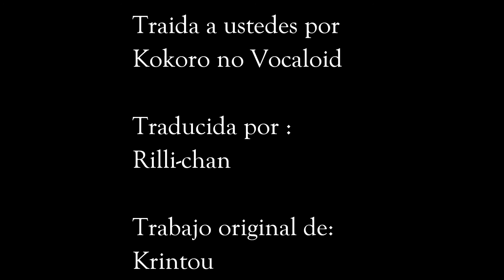Mechanical Workers Act 1 (Doujinshi RinxLen)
Vidas frágiles cuyo tiempo comenzó a moverse avanzan hacia un futuro incierto...
Unidos por el hilo del destino ¿Acaso su futuro estaba previsto?

Dato curioso: La ironía del vídeo es que la melodía inicial se llama Dolls, casualmente el vídeo también trata sobre una muñeca y el nombre de Rin en este doujinshi es Doll.